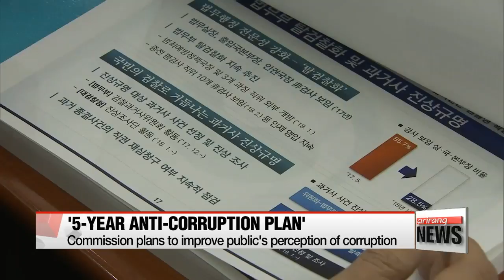Gov't briefing focus on 'battling corruption, enhancing transparency'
권익위, 올해 부패인식지수 세계 40위권 진입 목표

  Briefings by goverment institutions were held at the prime minister's office.
The theme 'establishing a fair and just society.'
Discussions focused on specific measures to deliver on one of the Moon adminstration's major ledges: rooting out corruption.
Lee Jeong-yeon has the highlights from that session.
  South Korea's Prime Minister has outlined the government's vision to stamp out corruption and establish a fair and just society.

   "The vision of the Moon Jae-in administration to create a just country is not unrelated to the recent bitter incident of power being abused for personal gain. There have actually been many cases of injustice being carried out and hidden in our society. That is why we are here today."

  The Prime Minister's Office received briefings on the subject from seven government institutions on Wednesday, including the Ministry of Justice, Fair Trade Commission, and Anti-Corruption and Civil Rights Commission.

  The Anti-Corruption and Civil Rights Commission said that one of its goals for 2018 is for Korea to break into the world's top 40... on Transparency International's annual Corruption Perceptions Index.
Korea ranked 52nd out of 176 countries in 2016.
  In the meeting of the Anti-Corruption Policy Consultation Council last September, the commission said its goal was to be in the top 20 by the year 2022.
The Anti-graft Act that caps the budget for meals and monetary gifts was one of the first steps toward this goal.
  The commission also said it would act as a 'control tower' to combat corruption and enhance transparency, and outlined its 5-year plan from 2018 to 2022.
 The plan largely aims to raise public awareness of corruption.
 This includes the 'nationwide movement for transparency' which starts this spring, aimed at establishing regional agreements for a transparent society.
 The commission will also initiate a '365-day safety perception project' to analyze reports of public safety violations and civil complaints in the fields of transport, construction, fire fighting, and food,..  to make safety a more prominent aspect of Korean society.